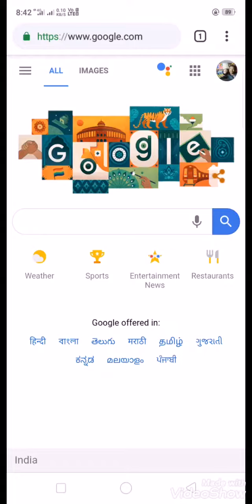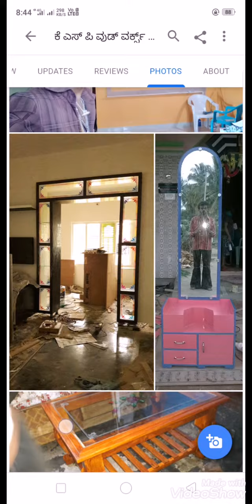No 1 wood works Nagamangala